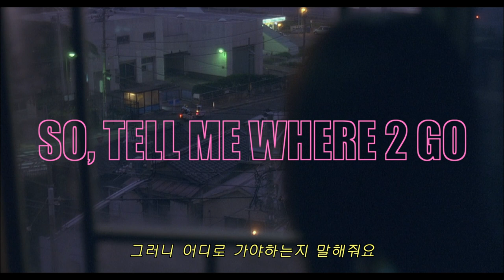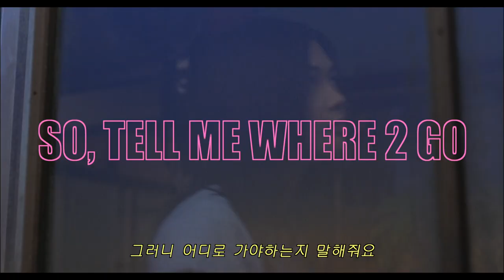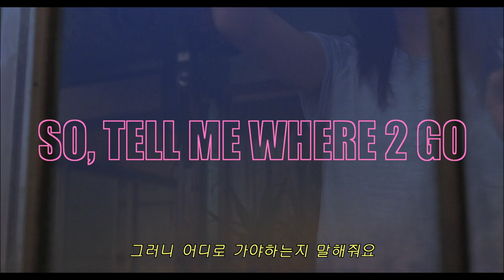ADOY - Grace 가사해석 [lyrics ENG/KOR]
Movie: Midnight Sun